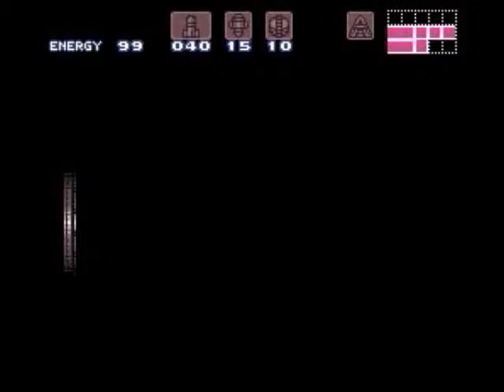Super Metroid, Puzzle 50 (Easy), part 1 of 1